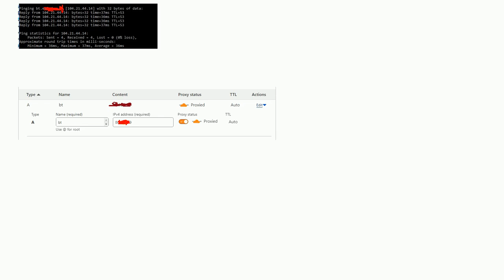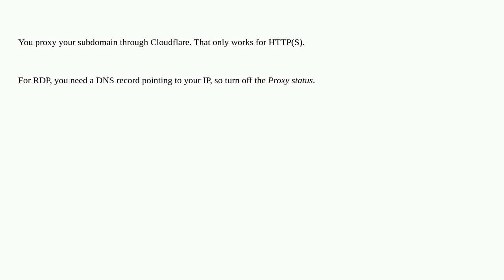Remote Desktop without using IP address but with a domain name (URL)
A special thanks goes out to the awesome community

  rdp remote-desktop